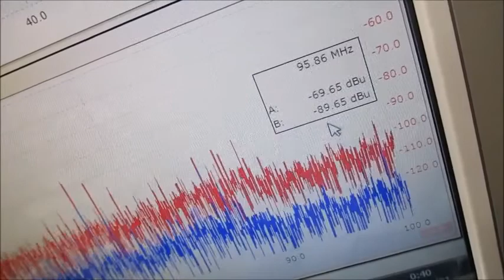超音波プローブの発振制御による相互作用のコントロール ultrasonic-labo